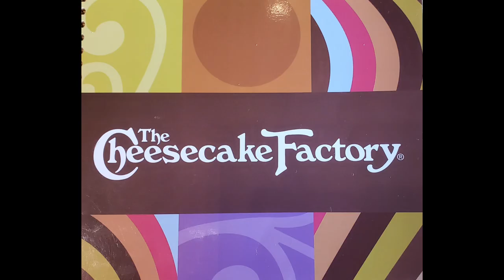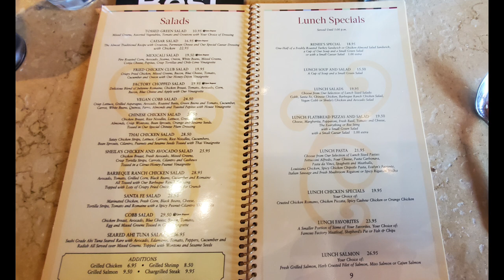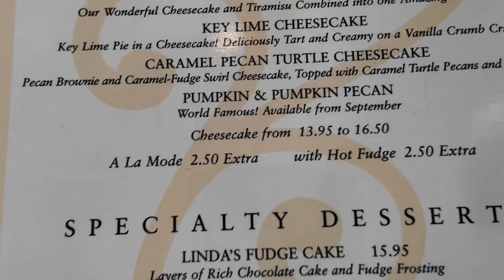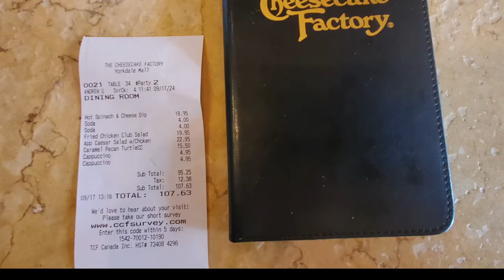Experience The Best Of Yorkdale Mall: Apple Store And Cheesecake Factory Dining!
Yorkdale Mall Toronto - Apple Store - Mac Air M2 for Repair - Ate at The Cheesecake Factory

65W Portable Charger: ➔
3m 9.8ft Selfie Stick: ➔
100W Power Bank Fast Charge, 3Ports USB C 20000mAh: ➔
140W Power Bank, 27000mAh for Laptop I use: ➔